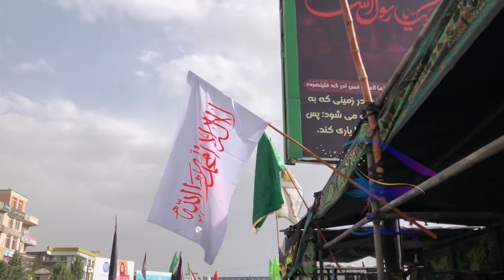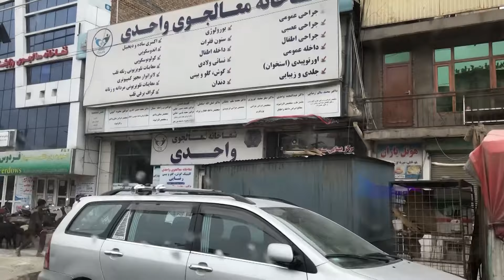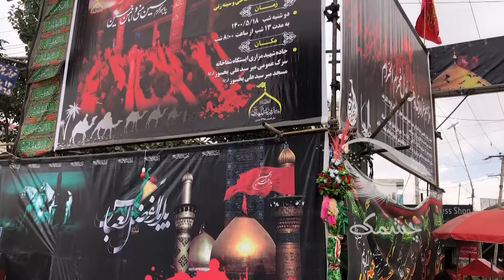کابل پس از تصرف امار/ت اسلامی - چشمک | Cheshmak